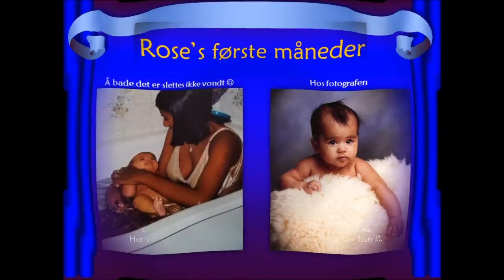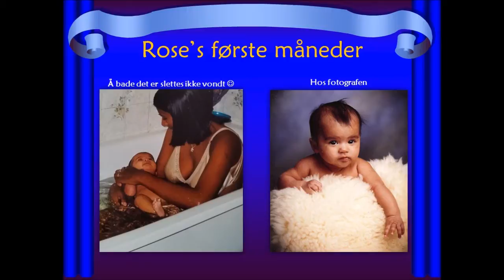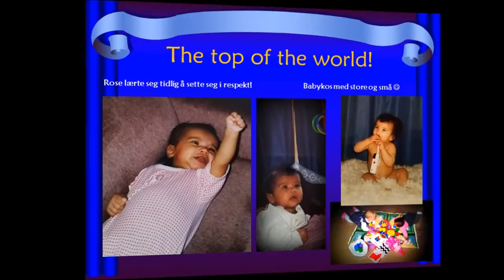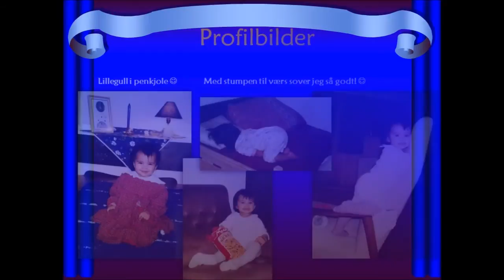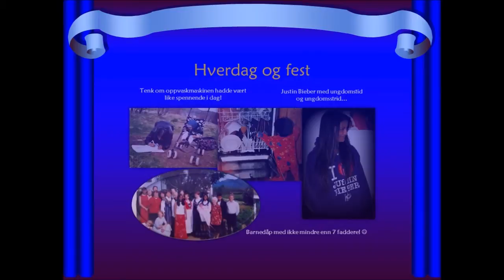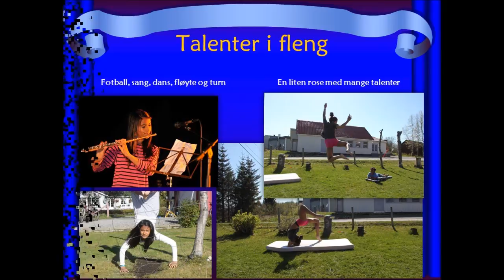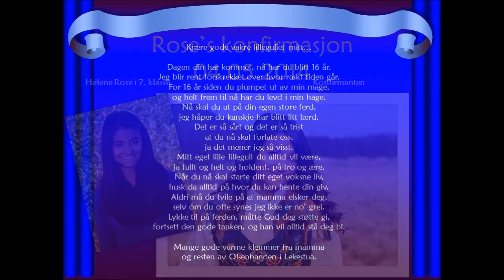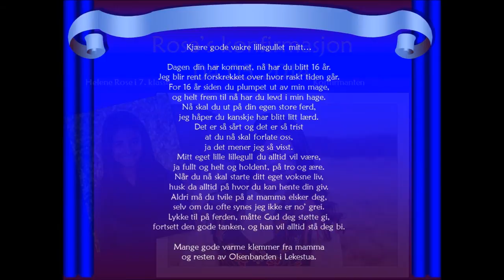Helene Rose Olsen fra 0 - 16 år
Kjære gode vakre lillegullet mitt…

Dagen din har kommet, nå har du blitt 16 år.
Jeg blir rent forskrekket over hvor raskt tiden går.
For 16 år siden du plumpet ut av min mage,
og helt frem til nå har du levd i min hage.
Nå skal du ut på din egen store ferd,
jeg håper du kanskje har blitt litt lærd.
Det er så sårt og det er så trist
at du nå skal forlate oss,
ja det mener jeg så visst.
Mitt eget lille lillegull du alltid vil være,
ja fullt og helt og holdent, på tro og ære.
Når du nå skal starte ditt eget voksne liv,
husk da alltid på hvor du kan hente din giv.
Aldri må du tvile på at mamma elsker deg,
selv om du ofte synes jeg ikke er no’ grei.
Lykke til på ferden, måtte Gud deg støtte gi,
fortsett den gode tanken, og han vil alltid stå deg bi.

Mange gode varme klemmer fra mamma og resten av Olsenbanden i Lekestua.